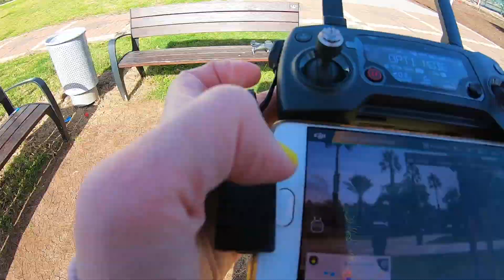Bike ride with Gopro hero 7 black | Testing my new Gopro on a chest mount 2019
Hi guys, so not long ago I got my new Gopro hero 7 black and I wanted to try her while going on a bike ride. I almost never use Gopro accessories before but I though it's the perfect time to make filming on bike more convenient, so it was interesting to see how it turned out.
I also took M (mavic drone) with me so I can practice with it some more and take some tracking videos.

Music
Summer's Tides by Oshóva @osh-va